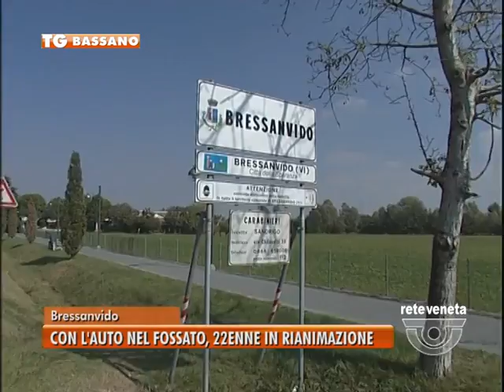TG BASSANO (01/04/2017) - CON L’AUTO NEL FOSSATO, 22ENNE IN RIANIMAZIONE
TG BASSANO (sabato 1 aprile 2017) - Perde il controllo della sua auto e finisce in un fossato. E’ ricoverato in gravi condizioni all’ospedale San Bortolo di Vicenza un 22enne finito fuori strada attorno alle 5 di questa mattina in via Ponte Streghe, a Bressanvido. Per estrarre il giovane dalle lamiere si è reso necessario l’intervento dei vigili del fuoco. Immediatamente trasportato al nosocomio di Vicenza, al giovane è stato stato riscontrato un grave trauma toracico ed è stato ricoverato nel reparto di rianimazione.  Sul posto anche i carabinieri cui spetterà ora ricostruire la dinamica dell'accaduto.